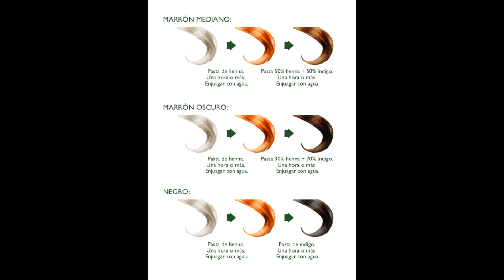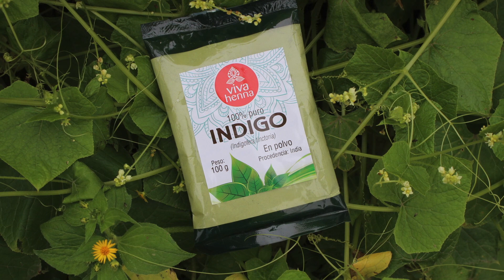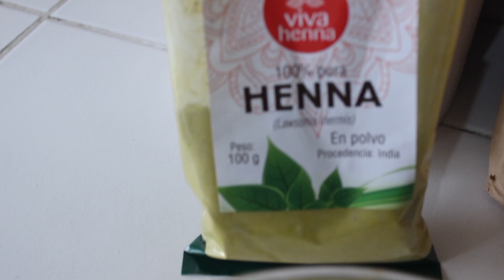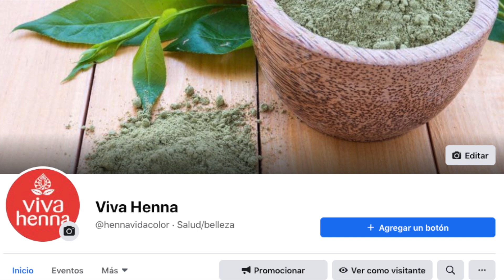Henna e índigo para obtener castaño mediano cálido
Uso de henna e índigo en dos pasos para teñir canas de color castaño mediano.